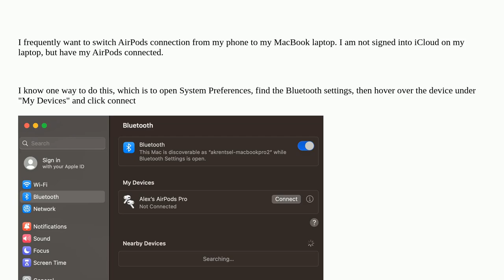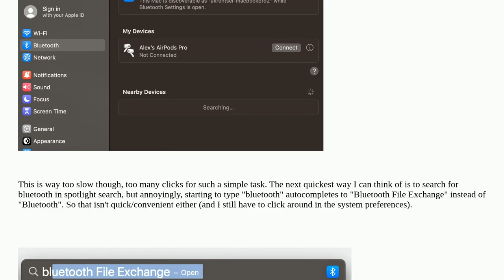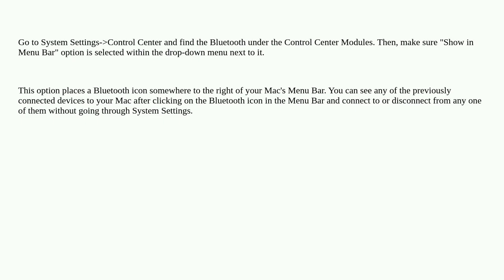How can I re-connect to a previously-connected Bluetooth Devices without going through System Pre...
How can I re-connect to a previously-connected Bluetooth Devices without going through System Preferences?

A special thanks goes out to the community

  airpods ventura macos bluetooth shortcut